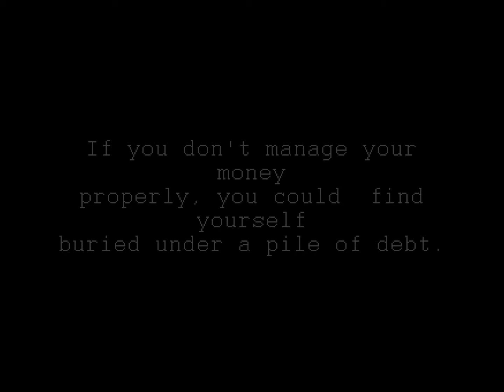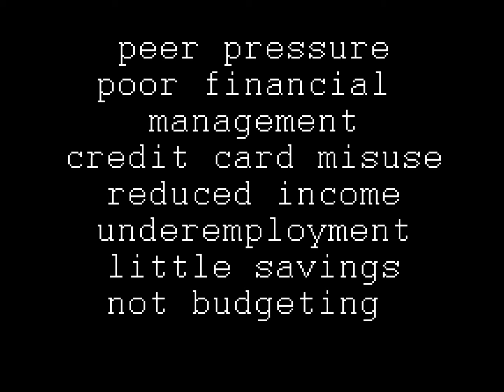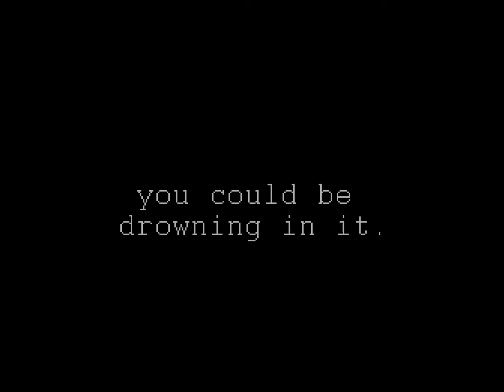Consequences of Poor Financial Management